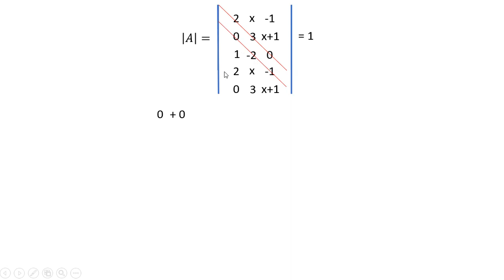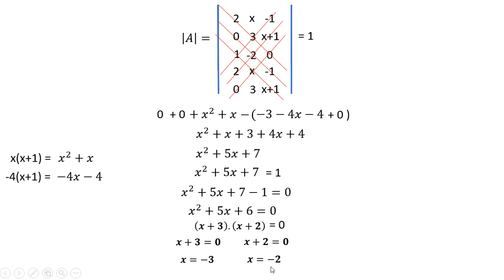HALLAR EL VALOR DE X EN UN DETERMINANTE (INCÓGNITA)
En este vídeo se explicará paso a paso cómo encontrar la incógnita en un determinante aplicando la regla de Sarrus.